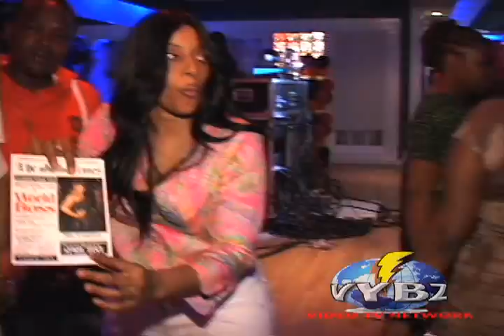toya fabulous bd#4